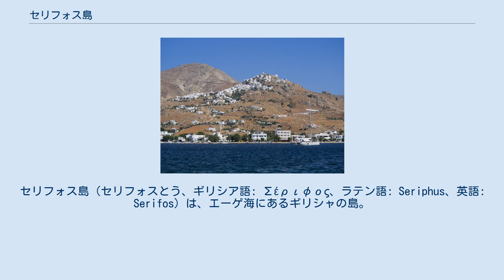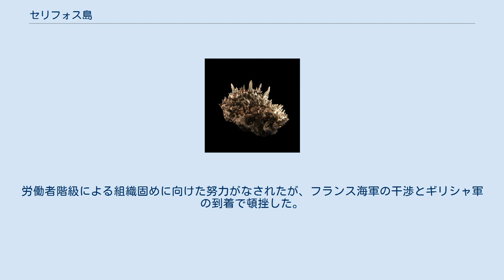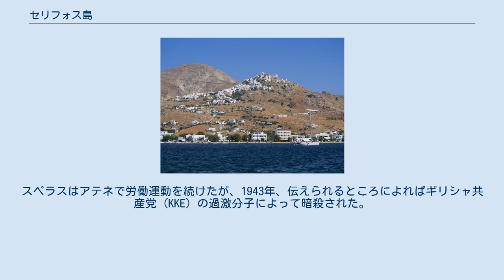セリフォス島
セリフォス島（セリフォスとう、ギリシア語: Σέριφος、ラテン語: Seriphus、英語: Serifos）は、エーゲ海にあるギリシャの島。
キクラデス諸島西部に位置し、キトノス島の南、シフノス島の北西にあたる。
行政上はミロス県に所属する。
面積75.207平方キロ、人口1420人（2011年国勢調査）。
ピレウスから東南東へ約170キロ。
 ギリシア神話では、「孫が汝を殺めるであろう」という神託を得た父アクリシオスが木箱に乗せて海に流した、ダナエーとペルセウスが漂着したのがセリフォス島である。
ゴルゴーンのメドゥーサの首を取って島に戻ってきたペルセウスは、母ダナエーと力ずくで結婚しようとしていた、セリフォス王ポリュデクテースを罰として石に変えた。
 古代には、鳴かないカエルの伝説で知られた。
帝政ローマはこの島を流刑地とした。
1204年に、群島のひとつとしてヴェネツィア共和国領となった。
19世紀後半には、鉄鉱石の採掘でささやかな好景気を呈した。
鉱山が1960年代に閉山してからは、観光業と小規模な農業が島の基幹産業となっている。
 セリフォス島の丘のうえの中心地、ホラにある中世の大理石の城壁は、かつてこの地に都があったことを示している。
ホラの考古学博物館には、大理石彫刻などの偶然出土した遺物が展示されている（火曜から日曜開館）。
 最も印象的な古代の造形物は、ホラからメガ・ホリオ近くのメガ・リヴァディに通じる道の、丘のすぐ東に建つ、高さ2mのヘレニズム時代の大理石の望楼「白い塔」と、その内部階段である。
その修復に向けて、落ちた破片を調査する作業が2011年にはじまった。
 南西端の巨石遺跡「キュクロプスの寝床」を含めて、島内にはそのほか、少なくとも4箇所に古代の望楼がある。
ガネマとクタラスの奥地に位置する、いわゆる聖母の城は、双子の岩峰から下る山あいに、崩壊したから積みの遺構をさらす。
その丘の南西で発見された白大理石や瓦の破片、陶器のかけらは、古代に聖域が存在したことを示すと考えられている 。
 ガラニ村の東に、大天使ミカエルとガブリエルをまつって1572年に完成した、要塞化されたタシアルホ修道院がある。
青年期の1958年に入ったマカリオス氏が、2012年6月現在、唯一の修道士で、見事な献身をもって修道院を維持している。
 20世紀、セリフォス島の鉱山はドイツ人の鉱山学者A・グローマンが監督する「セリフォス＝スピリアゼザ鉱山協会」によって開発されていた。
1916年の夏、低賃金、長時間労働、ぜい弱な安全対策、それに兵役満了後の労働者の再雇用を会社が拒否したことを理由に、460人の鉱夫が労働組合を組織し、ストライキを行った。
この島の出身で、エジプトで教育を受けたあと、ギリシャ本土で労働闘争を展開していたアナルコ＝サンディカリストのコンスタンティノス・スペラスがリーダーになった。
これに対して、グローマンはギリシャ当局に支援を要請し、近くのケア島に駐屯する30人の憲兵が派遣された。
スペラス以下のストライキ委員を拘留したあと、憲兵の中尉は、鉱石を積み出すメガロ・リヴァディのドックに集まり、貨物船への搬入を拒んだ労働者を解雇するよう要求した。
4名の労働者が殺され、12人が負傷した。
労働者はその妻らの助けを得て投石で抵抗し、3人の憲兵を殺害し、一隊を撤退させた。
島内の施設を掌握した労働組合は、ミロス島に停泊するフランス艦隊によって島は保護されるという声明を発した。
労働者階級による組織固めに向けた努力がなされたが、フランス海軍の干渉とギリシャ軍の到着で頓挫した。
逮捕されたスペラスは大逆罪で起訴されたが、王党派政権が倒れた数ヵ月後に釈放された。
グローマンは労働条件の改善と8時間労働を実現し、鉱山の支配人に復帰した。
スペラスはアテネで労働運動を続けたが、1943年、伝えられるところによればギリシャ共産党 (KKE) の過激分子によって暗殺された。
 海上から見たセリフォス島 パノラマ写真。
2003年7月30日 セリフォス島から発見される緑水晶。